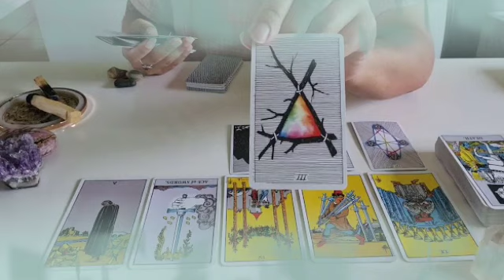برج الجدي لأسبوع ثالث ديسمبر 2021 // أرجوك إحذر من هذا شخص لئيم😔فرحة تقد باب منزلك يا جدي🤲